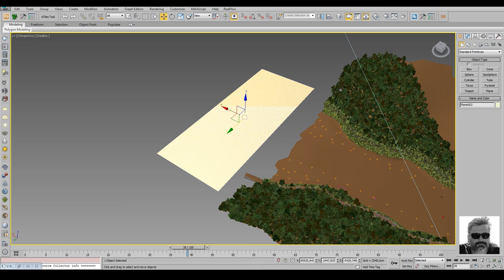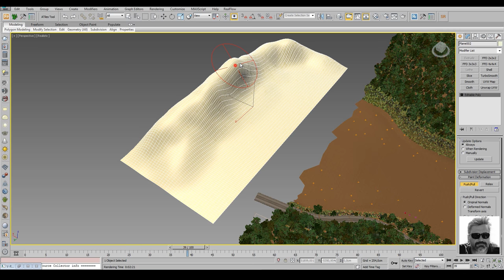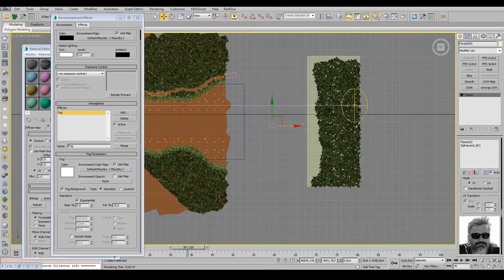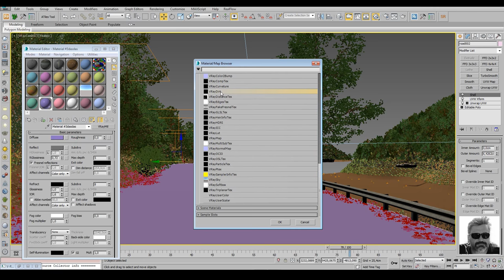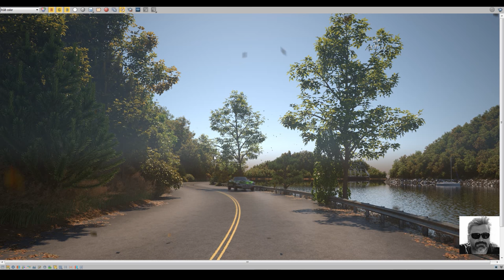Environment modeling Part 3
Ayrıcalıklardan yararlanmak için bu kanala katılın:
3dsmax
Zbrush
Substance Painter
Photoshop
Unreal Engine 4
Unity
Modo
Cinema 4d
Autocad
Marvelous Designer
Photoshop
AfterEffect
Marmoset
Blender
Epic Games
Game Modeling
3d modelleme nasıl yapılır
Topoloji
vraymtl converter
vray next
vray dersleri
v-ray 3.6 for sketchup crack
v-ray crack
3ds max,
3ds max tutorial,
3ds max 2019,
3ds max vs maya,
3ds max vray,
3ds max interior,
3ds max architecture,
3ds max advance,
3ds max animation tutorial,
3ds max arnold hdri,
3ds max corona,
3ds max exterior render tutorial (best corona lighting)
unreal animation,
unreal archviz,
unreal architecture
3ds max vray render,
3ds max vray light,
3ds max vray sun,
3ds max vray hdri,
3ds max vray yükleme,
3ds max vray proxy,
3ds max vray architectural rendering tutorial,
3ds max vray best render settings,
3ds max & vray exterior visualization workshop